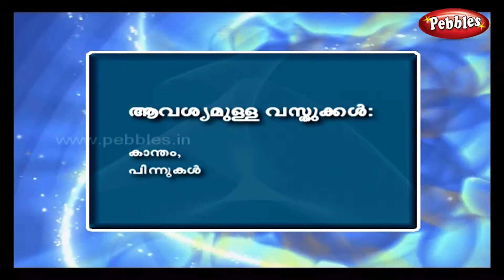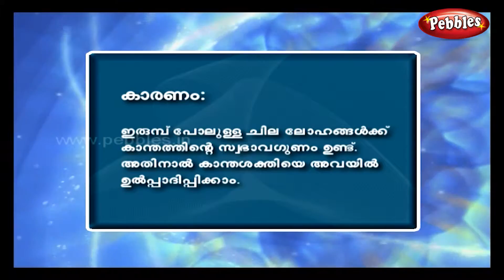Malyalam Science Experiments 21